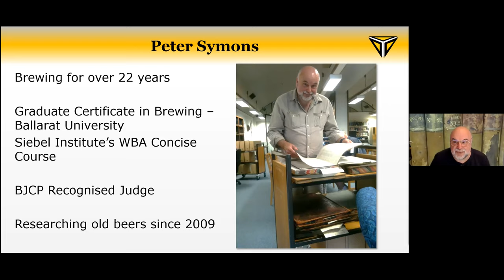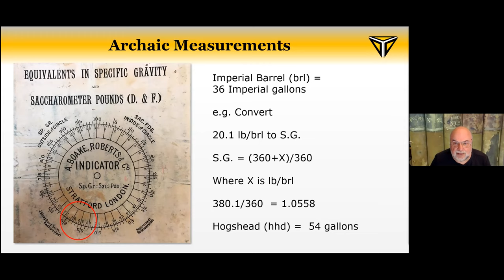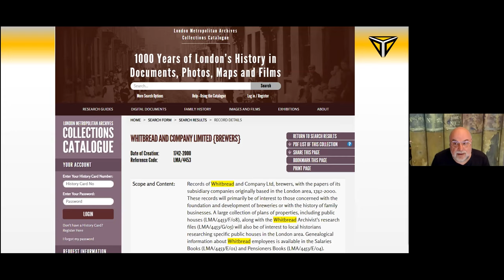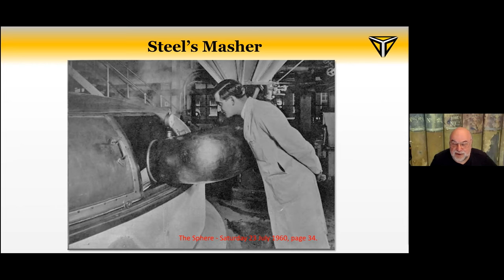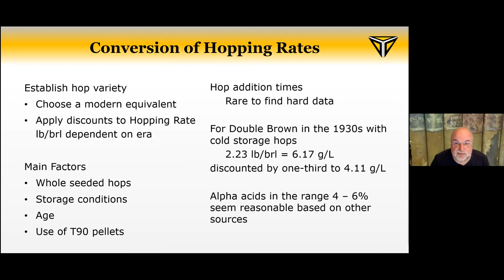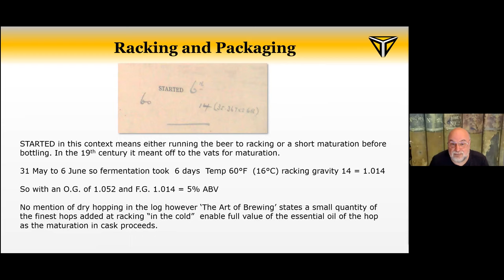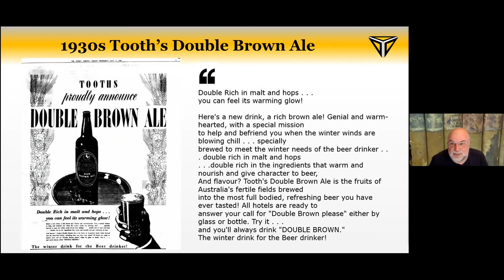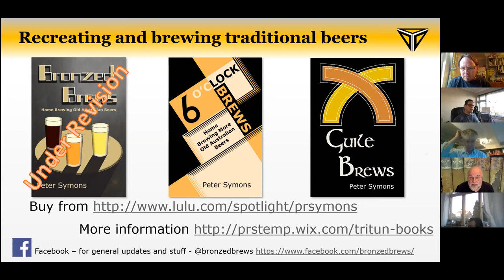Recreating Old Beers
This month Peter Symons took us through some of what he has learned about reading and interpreting really old production records and translating them into recipes using modern methods and ingredients.

It includes a historical perspective and provides the methodology behind how he derived the recreation brews in his books. So, if you are inspired to go to the source, as it were, you would at least have a starting point.